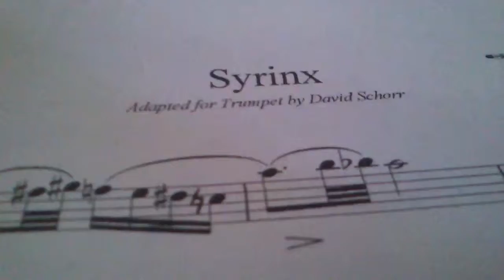Oki Dirgualam Practicing Syrinx - Debussy